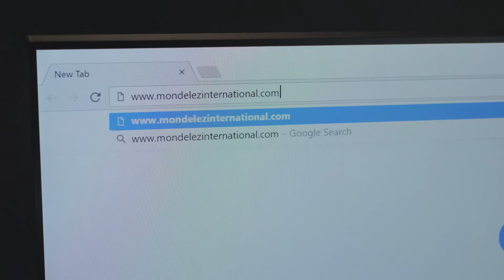Mondelēz International moves to Microsoft Azure for great SAP performance and AI innovation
Mondelēz International is the $27+ billion company behind Oreo cookies, Cadbury chocolate, Toblerone chocolate, and many of the other snack brands you know and love. To replace an aging on-premises infrastructure and enable new business and product innovations, the company began a digital transformation journey in which it has moved most of its IT assets—including much of its business-critical SAP landscape—to Microsoft Azure.

Mondelēz International has improved SAP application performance by up to 50 percent, halved its disaster recovery time, and boosted the availability of key systems. Mondelēz International has also used AI capabilities in Azure to improve its products and reduce product development time.